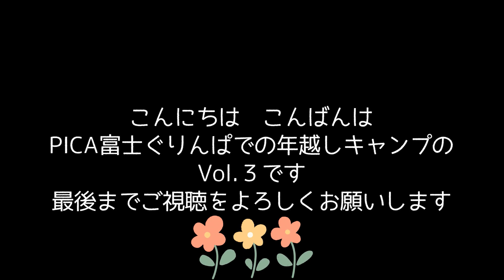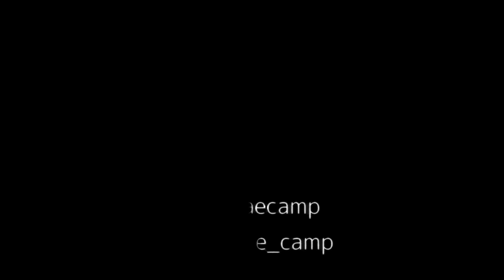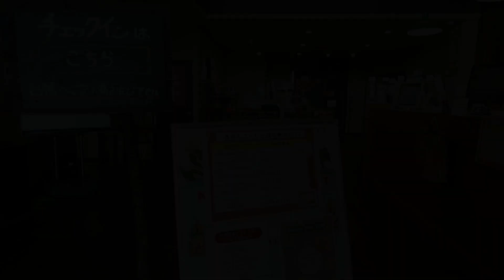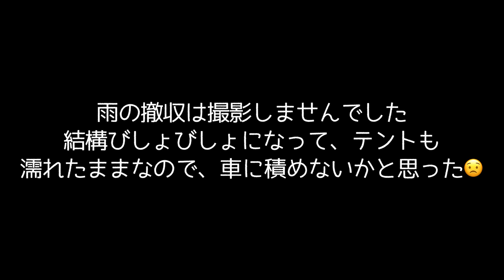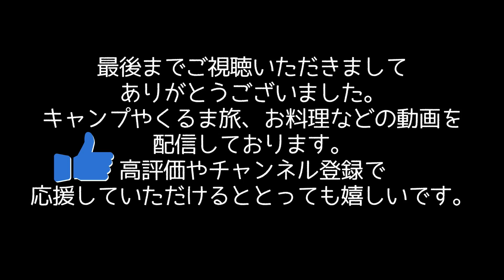【Duocamp 富士山2合目の年越しキャンプ Vol.３】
PICA富士ぐりんぱで過ごす年越しキャンプ　3泊で雨あり霧ありでしたが、のんびりと過ごしました! 今回は３部作となります！元旦から最終日の様子です

▷もくじ
00:00 前回のあらすじ
00:30 初日の出
01:32 お雑煮
02:16 散策（くじは当たったか？）
02:54 元旦のお昼
05:24 正月のすきやき
07:45 雨の朝
08:05 朝ごはん
09:31 帰りのご挨拶
今回動画にでてくるグッズを一部ご紹介します
￼￼■Winnerwell Nomad View M/ウィンナーウェル ノマドビュー

￼■ウィンナーウェル 薪ストーブ Ｍサイズ専用 三重煙突

■S'more(スモア) ベル型テントBello400

■S'more(スモア) アーチタープBelloTarp

■整体師さんが推奨する 正座クッション

■マルチグリドルパン

■FIELDOOR エアベッド ダブルサイズ

■BATOT ゴールゼロ シェード　華やかな空間に癒されます♪

■EcoFlow　ポータブル電源　DELTA mini

■イワタニカセットコンロタフ丸Jr

撮影機材（大げさw）
￼■SONY VLOGCAM ZV-1M2G
■GoPro HERO11

■日常使いのiPhone12mini
■DJI OSMO POCKET

Filmora内音楽データ